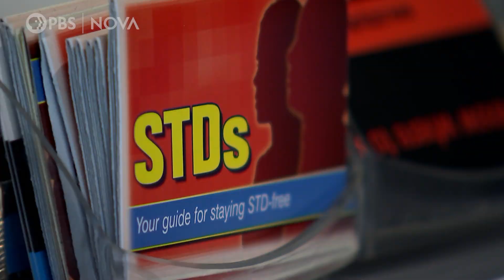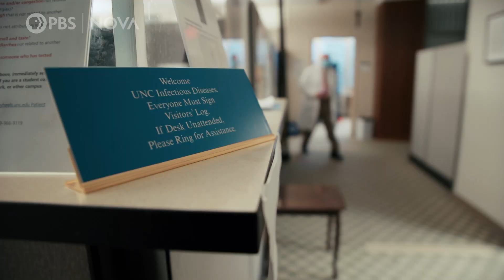How Scientists Developed a Drug to Prevent HIV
Here's how scientists developed a once-a-day pill that reduced the risk of sexually transmitted HIV transmission by 99%, a breakthrough that transformed the course of the HIV/AIDS epidemic.

This excerpt from a NOVA documentary is made possible by viewers like you.